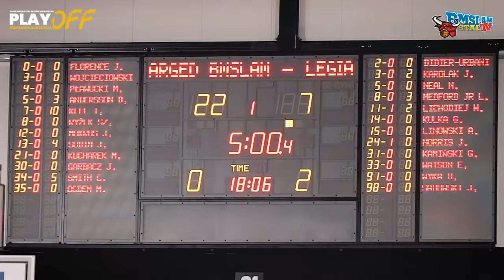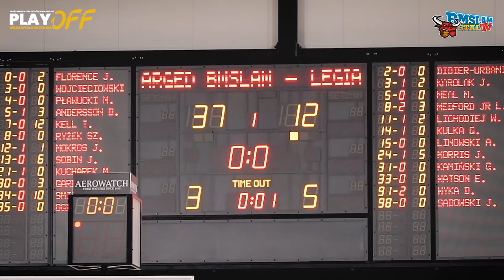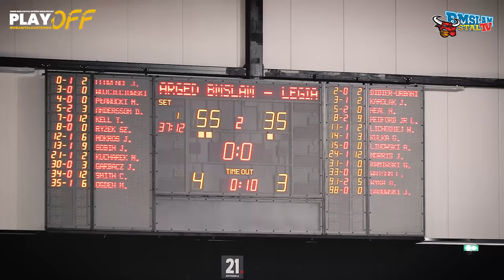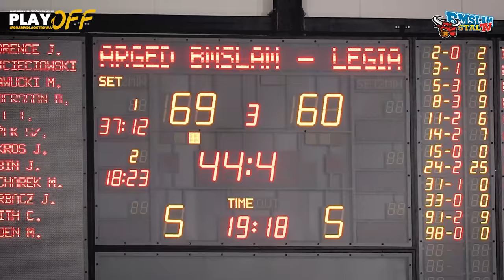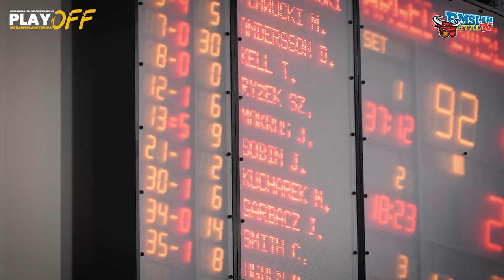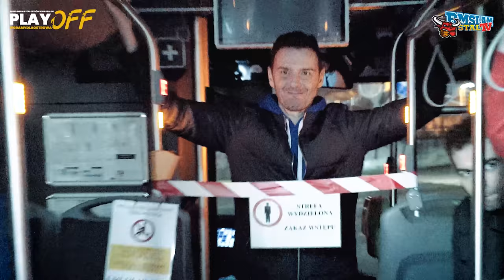Ostrów Wielkopolski w ogniu po awansie do finału PLAY OFF 2021